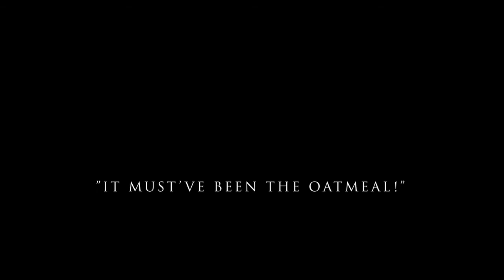Duck Call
Bird sounds I The Horicon Marsh